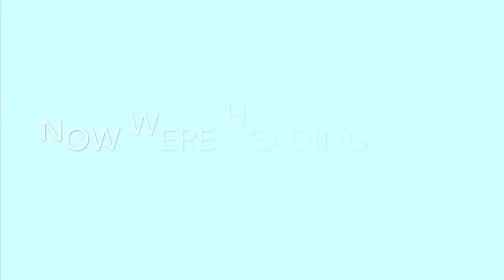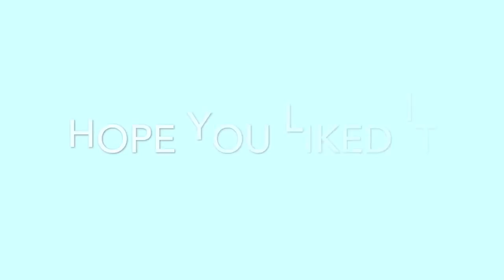Hawaii Day 4 | Hiking to Manoa Falls 😍 | Velvet Films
Hey guys velvet films here

EXPECT MORE HAWAII VIDEOS (within the next couple of days)